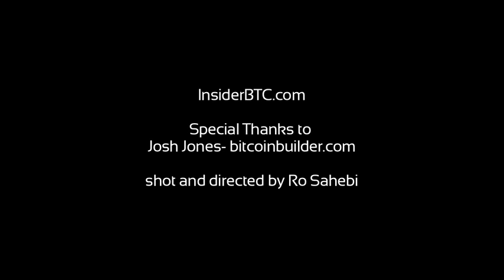Insider BTC: Josh Jones of BitcoinBuilder.com talks Mt. Gox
Josh Jones of BitcoinBuilder.com talks to Insider BTC about the current state of Bitcoin and Mt. Gox

2/26/2014
Mt. Gox CEO Mark Karpeles: 'I Am Still In Japan'

Mark Karpeles, the chief executive of troubled Bitcoin exchange Mt Gox, has sought to calm market concerns by insisting he remains in Japan, where the company is based.

Karpeles says he is working hard with technical teams to solve a major security issue, which forced an operational shutdown at the company. Some 744,408 Bitcoins, worth over $350 million, were allegedly lost or stolen, owing to a technical problem.